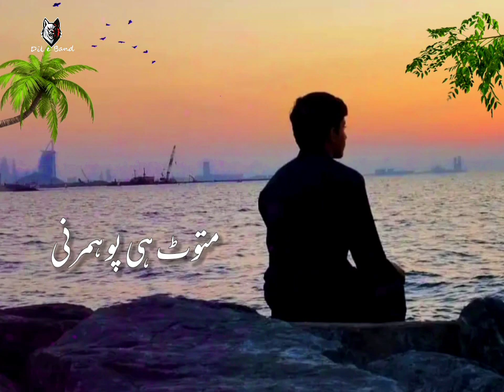Qarar Qarar Amar Ne | Khaliq Farhad | Shama Nazeer | Dil e band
Mir Ahmed Baloch New Songs
Mir Ahemd Baloch Old Songs
Mir Ahmed Baloch Inqlabi Songs
Mir Ahmed Baloch Status Song

Alim Masroor New Songs
Alim Masroor old songs
Alim Masroor inqlabi songs
Alim Masroor status songs

Noor hayat Balochi songs
Noor hayat bravi songs
Noor hayat status song

Khaliq Farhad new Songs
Khaliq Farhad old songs
Khaliq Farhad Nosheen Qamrabani songs
Khaliq Farhad Nosheen Qamrabani status

Minaj mukhtar new songs
Minaj mukhtar old songs
Minaj mukhtar inqlabi songs
Minaj mukhtar status song

Kamran dad new songs
Kamran dad old songs
Kamran dad status

All old Balochi songs
All old Balochi bravi urdo old songs
Slowed & Reverb

Mujeeb shehzad new songs
Mujeeb shehzad old songs
Mujeeb shehzad status songs

Balochistan
Nushki
Queeta

Dil e band status
Dil e band editing